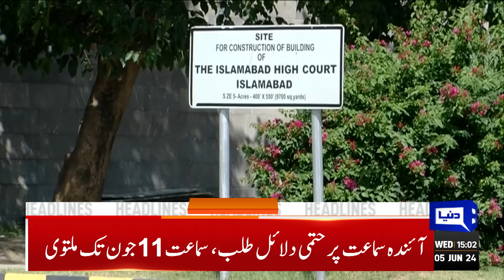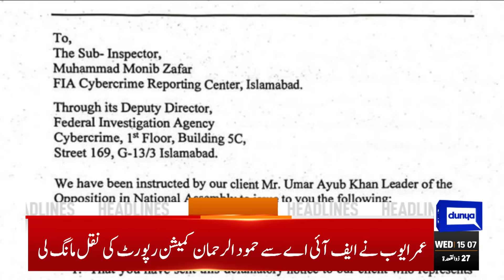Dunya News Headlines 3PM | PM Modi Resigns | India Election Result 2024 Announcement | Heavy Rain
Shehbaz promises blanket security to lure Chinese investment

Proposals for 10pc to 20pc Pakistan wage hike under consideration

'Say No to Plastic': Punjab enforces immediate ban on plastic bag usage

LHC orders permanent closure of shops selling dead chicken meat in Tollinton Market

A weakened Modi makes his ally Adani's stocks nosedive by 25pc

India's Modi, allies to meet after humbling election verdict